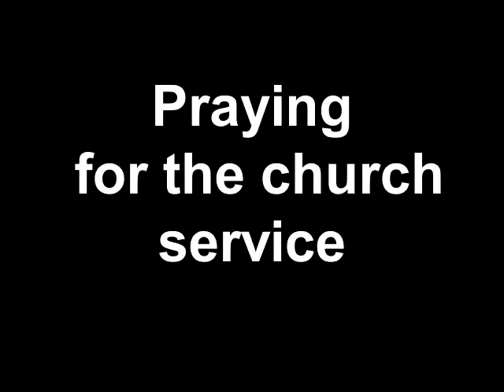Praying For the Church Services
A prayer for the best of us all. Bishop, Peter L. Muse, pastor of Fisrt Chapel IME Church in Houston,Texas.